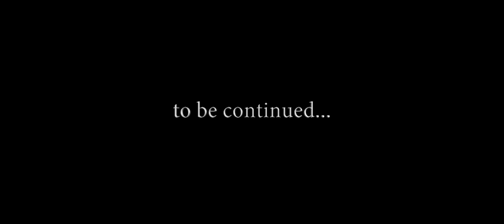Davide Locatelli - Numb (Official Video)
ASCOLTA IL SINGOLO SU

Davide Locatelli – Numb (Linkin Park cover)

Dedicated to Chester

Producer: Simon Says
Co-producers: Andrea Privitera, Guido Licciardello, Marco Palladino
Recorded by: Maurizio Parafioriti X ARTv

Video Production: Flowave production Srl
Director: Nicola Conversa
DOP: Gaetano Acunzo
Sound Designer: Francesco Rusciano
Electrician: Fabio Corrado
General Manager: Gabriele Boscaino
Editor: Alessio Russo
Scene Photographer: Rossella Silvestri
Stylist: Mimina Cornacchia
Ass. Stylist: Gabriella Piluso
Supervisor: Roberto Facchinetti

A Sony Music Entertainment Italy S.p.A. & NewCo Management production

P) 2018 Sony Music Entertainment Italy S.p.A.

Special thanks to Michele Valenti X San Michele Pianoforti and Discoteca Scaccomatto